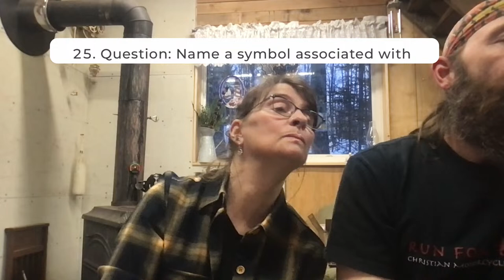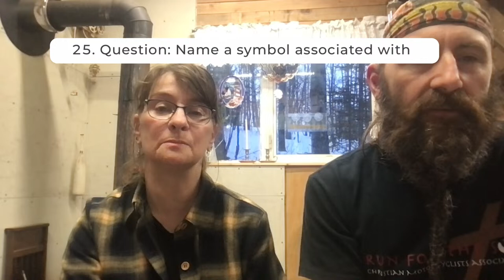Wednesday "LIVE" GAME NIGHT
Come Join us for a game night, prize for the Winner!